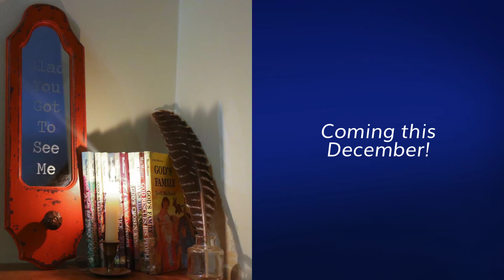Buford Henry Price 1080p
Trailer Tease